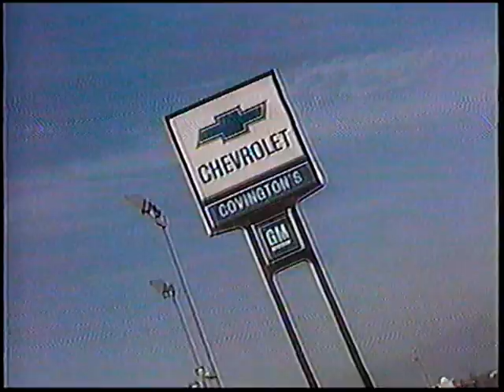Jerry Covington Chevrolet